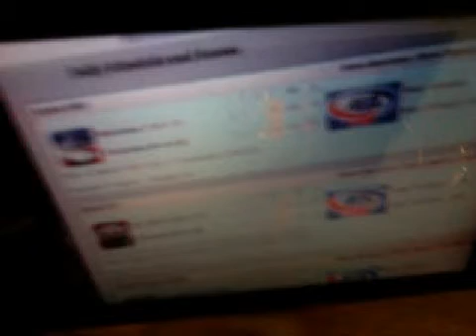The fools goal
3-0 Manitoba. 11/7/15.